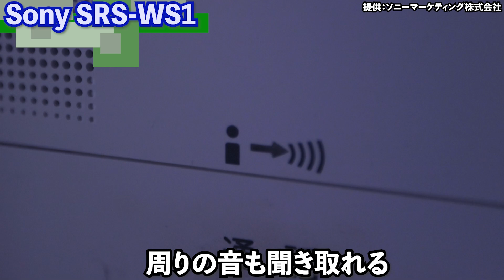ゲームプレイで最高の音環境を簡単に作れるネックスピーカー「Sony SRS-WS1」が凄かった！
ソニー ウェアラブルネックスピーカー

ゲームプレイに最高のガジェットを試したのでレビューします。
人気のカプコン「モンスターハンターライズ」で快適な音体験！

 (UZUMAX宛)

〒530-0011
大阪府大阪市北区大深町3番1号